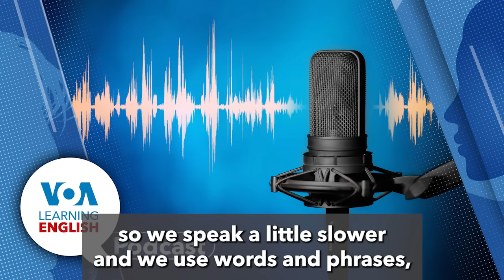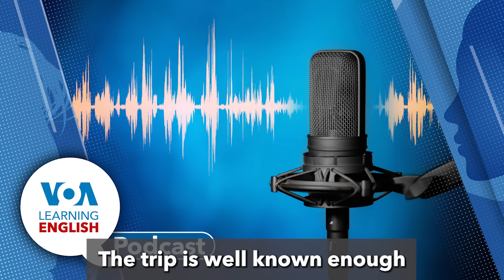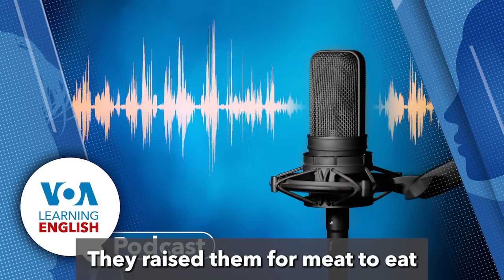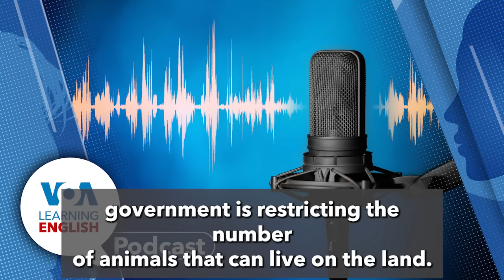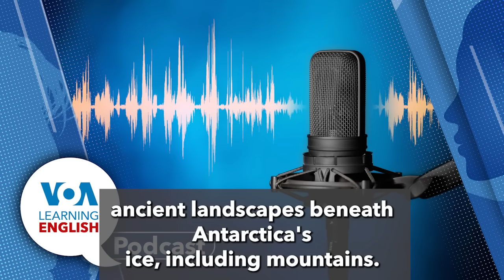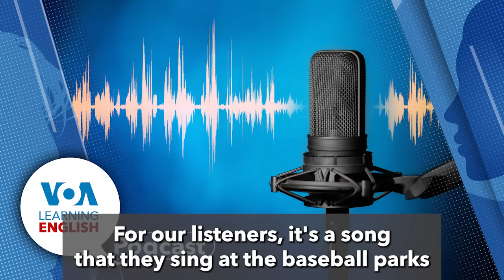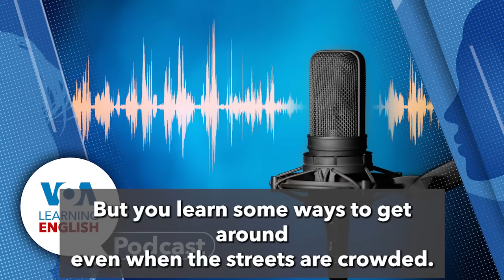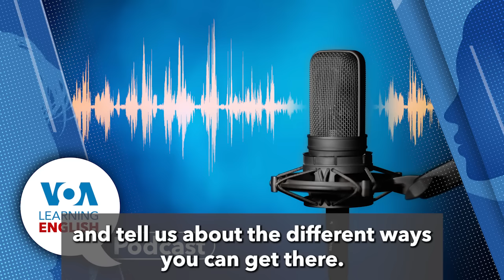Learning English Podcast Chinese Migration to US, Sheep herders, Antarctica's forests 1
Why are Chinese immigrants coming through Panama?

On Today's podcast, Dan Novak and Dan Friedell host the show while Dan Novak tells listeners what they are going to hear.
01:00 First, Caty Weaver reports on the increase in Chinese migrants who are traveling through Panama trying to get to the U.S. southern border. The migrants start in Ecuador which has no visa requirements. There are also YouTube videos aimed at pushing migrants to use this path.
07:50 Then Dan Friedell has a story about the decrease in sheep herding by Navajo Indians in America's Southwest. The American Indians have been raising sheep for over 500 years, but fewer and fewer families are carrying on the tradition. The Indians say little water and government limits on grazing land make sheep herding harder.
13:41 After that, Dan Novak has this week's Science Report about new findings that, at one time, Antarctica had forests and rivers before it became covered with ice. Scientists say they estimate Antarctica was warm 14 to 34 million years ago.  Today, what once was forested land is below two to three kilometers of ice.

18:24 Next, Dan and Dan discuss the science report in depth. Dan Friedell asks whether scientists will find out more about the land underneath Antarctica's ice and Dan Novak observes that scientist know more about the surface of Mars than about Antarctica's hidden land.

20:40 Finally, Andrew Smith and Jill Robbins present Lesson of the Day, the program that helps listeners use Let's Learn English better. Today, they look at an episode in which Anna tries to get to a baseball game and explain all the expressions down to how to pronounce individual words that listeners might hear in America. Then Dan and Dan sign off.

--Native Americans Work to Keep Sheep Herding Tradition as Climate Changes

--Discussion: how will we find out more about Antarctica's ancient past?

--Lesson of the Day: take me out to the ballpark , using Let's Learn English